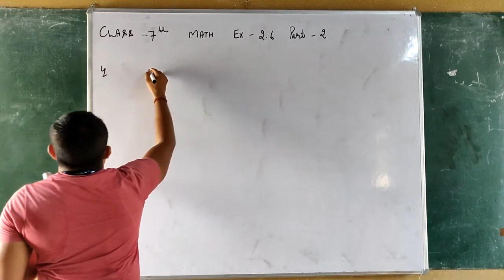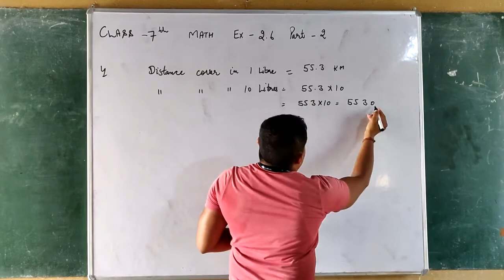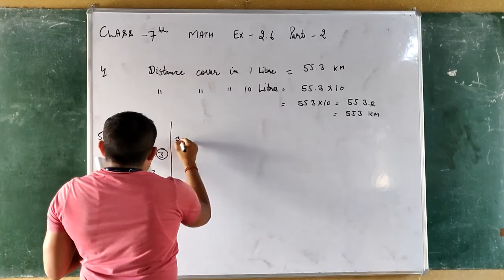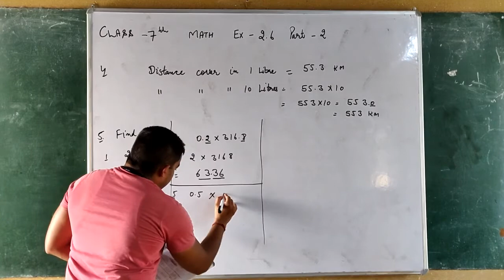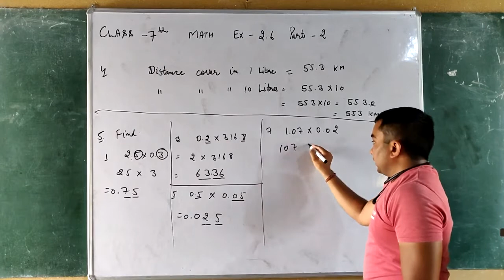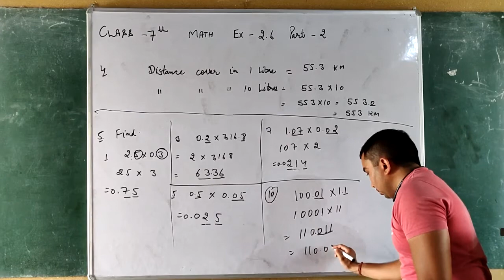Class 7 Math Ex 2 6 Part 2